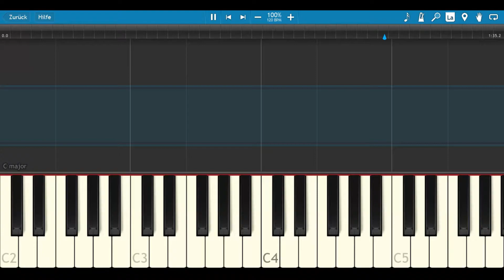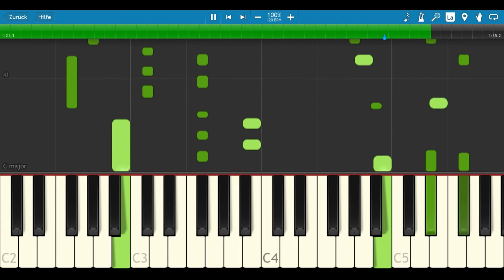Nanatsu no Taizai, The Seven Deadly Sins, Opening 2 (Synthesia)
Piano used
Cubase 9 (for Midi recording)
Sony Vegas (for Video Editing)
(All these links are Reflinks)